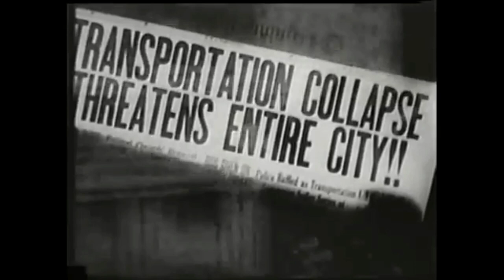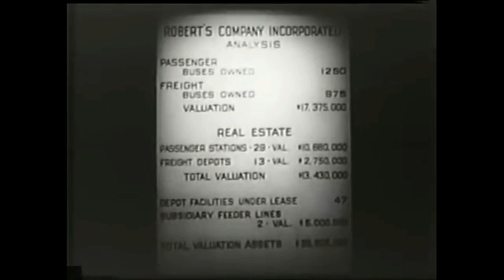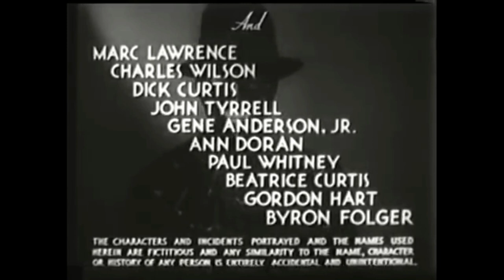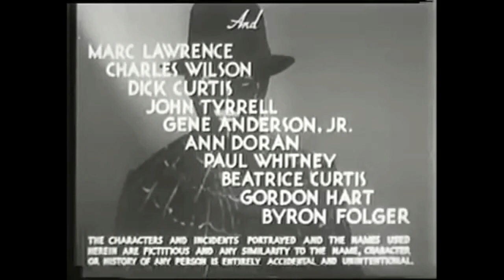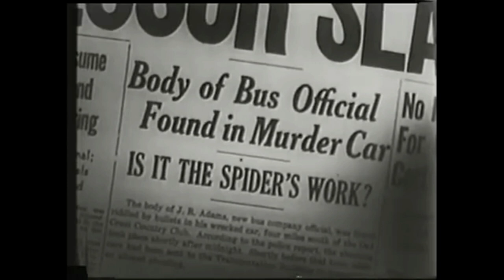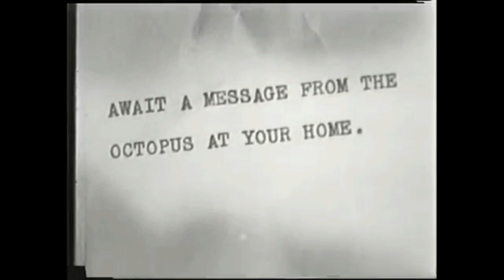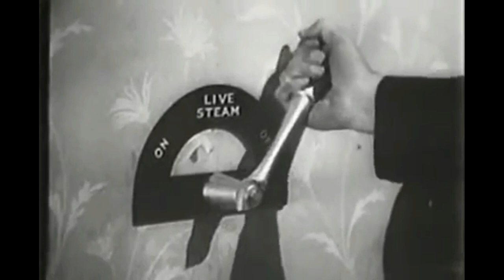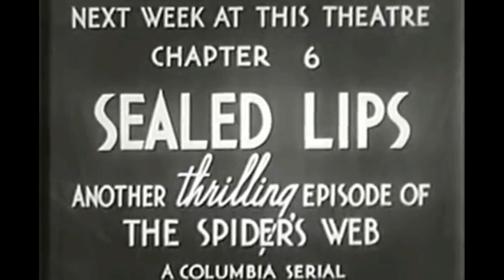Pulp Alley Serials - The Spider's Web #1 - #5 (1938)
Don't miss the thrill-packed action in this 1938 serial -- The Spider's Web!

Starring Warren Hull